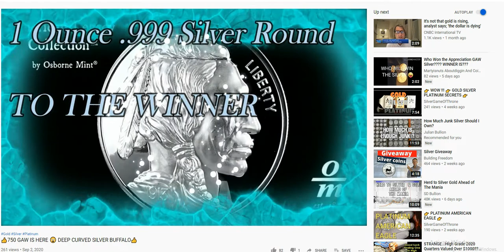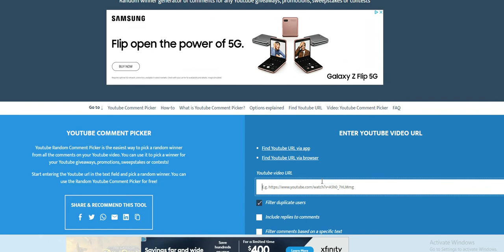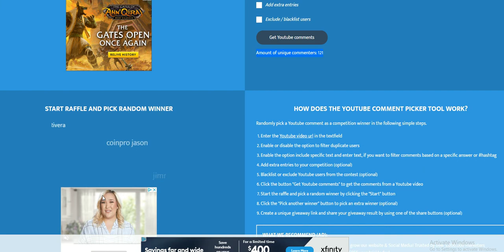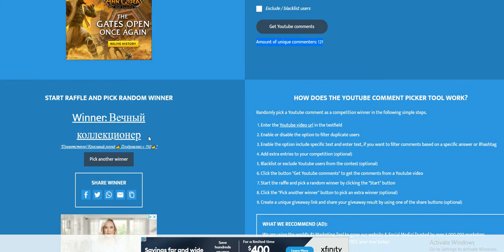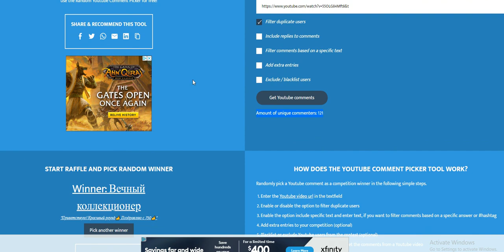👍 750 GAW ANNOUNCED 😲 DEEP CURVED SILVER BUFFALO👍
750 GAW winner is here !

Email  silverGameOfThrone on gmail